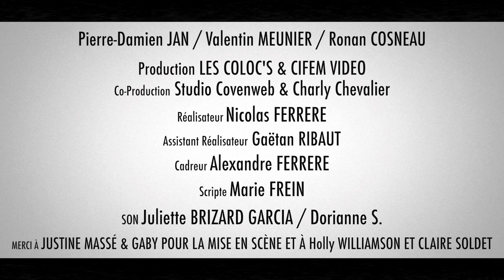Tibo Inshape et Norman jouent à Cache Cache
Tibo Inshape et Norman, les recettes pompettes, Fabien Olicard jouent à cache cache... Enfin c'est ce qu'on a imaginé...

Treizième clip de la chaîne des Coloc's.